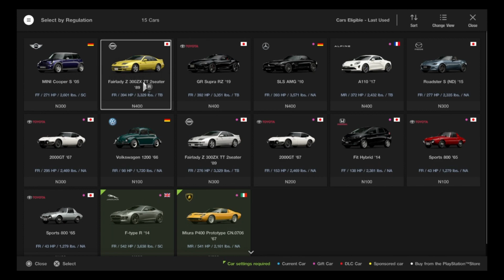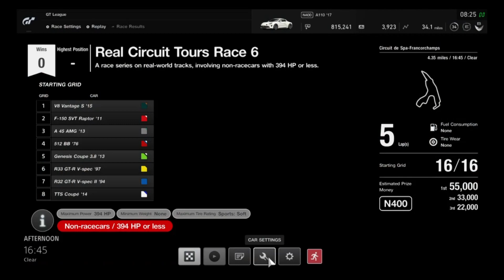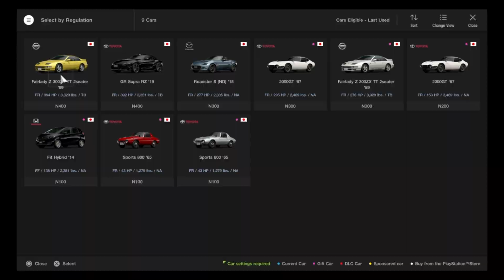Gaming with KaijuForceNeo: Recollected (Part 2) #98